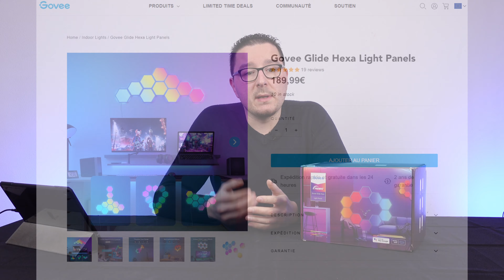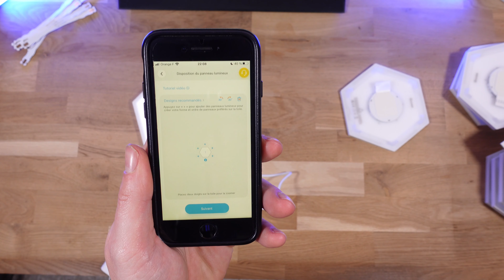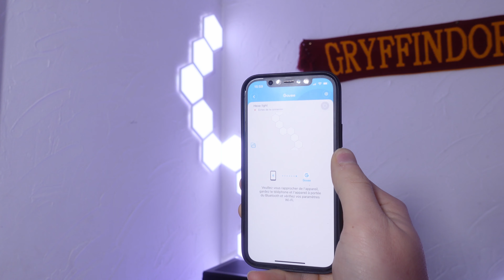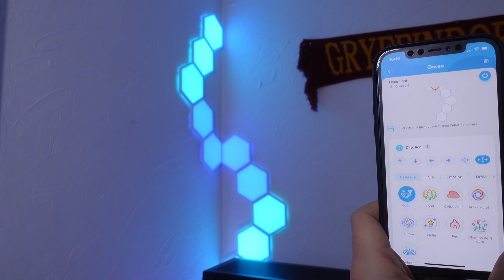NANOLEAF KILLER ? meilleure alternative aux NANOLEAF, les GOVEE HEXA LIGHT !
Dans cette vidéo, je vous présente les HEXA LIGHT de chez GOVEE, une super alternative au NANOLEAF, et peut être, une meilleur alternative ?!

👉🏻Si tu souhaite encourager la chaine et que tu veux des périphériques, tu as -5% sur TOUT le site avec Code de réduction TechRepair ici :

⏩Si tu veux acheter les HEXA LIGHT :

🌐 RÉSEAU SOCIAUX 🌐